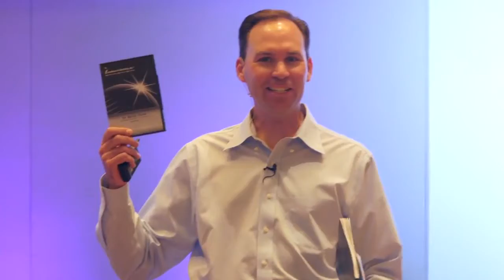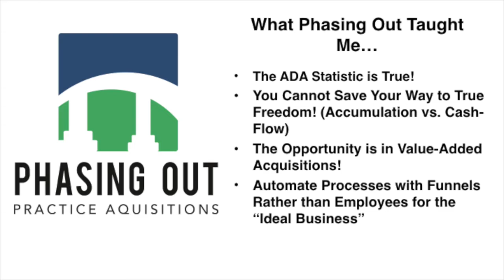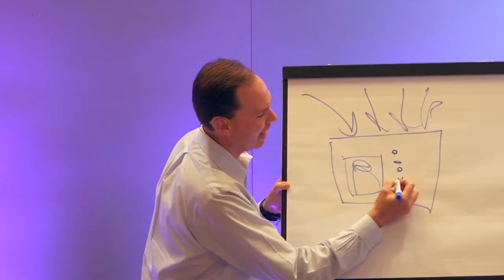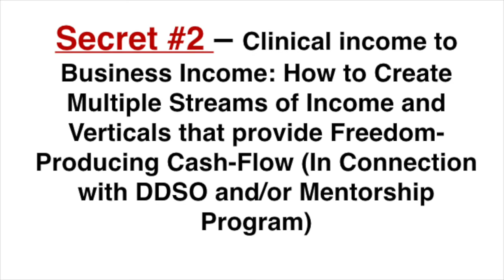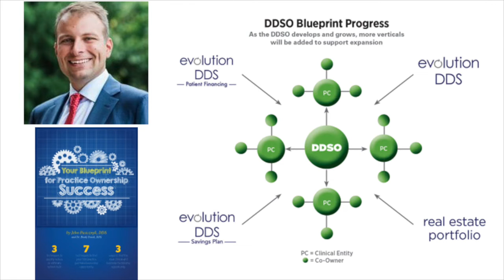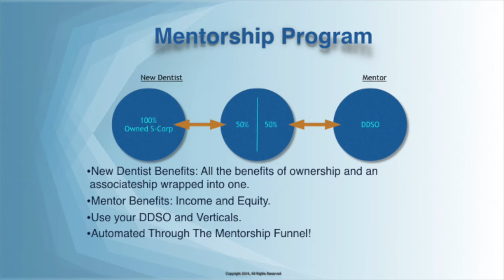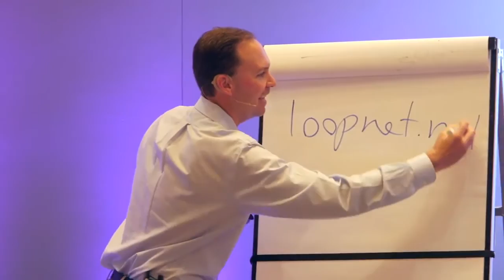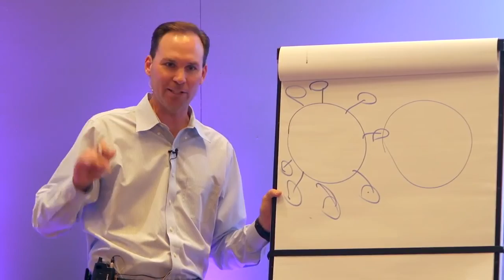Dr. Brady Frank